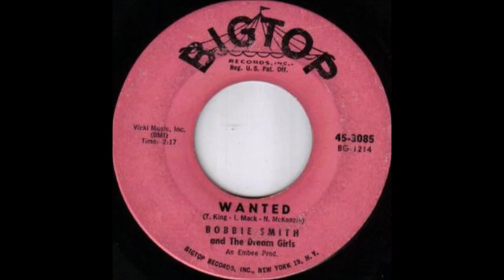bobbie smith wanted